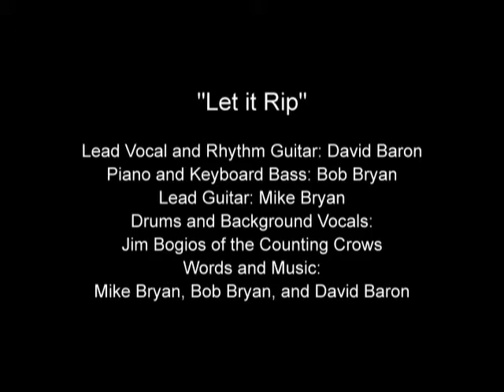Bryan Bros Band - 'Let It Rip' Live at the Viper Room (Music Video)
The Bryan Bros Band featuring David Baron plays 'Let it Rip' Live at the Viper Room on the Sunset Strip during their CD Release Tour.  Music Video version features still images captured at the event and Bryan Bros Grand Slam Tennis Highlights.